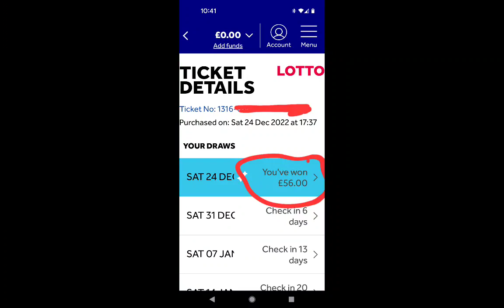WINNER WINNER, CHRISTMAS DINNER. GOOD START TO CHRISTMAS DAY